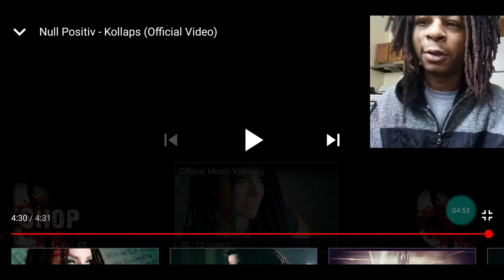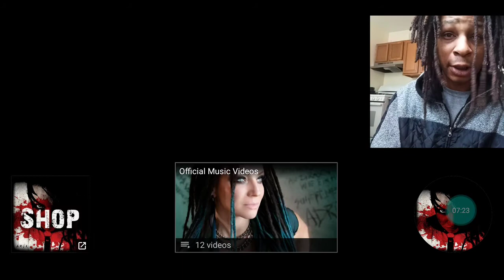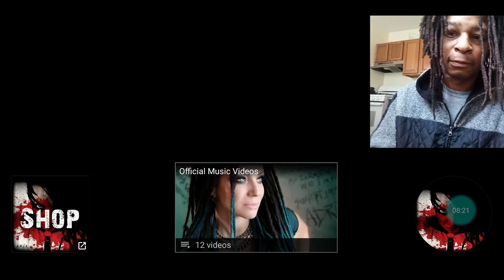YEEAAH! | NULL POSITIV - KOLLAPS / GERMAN HEAVY METAL REACTION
Great song and video

YEEAAH! I always give credit to the (creators/ artist) in both the video and a description box of every reaction I do. Thank you.